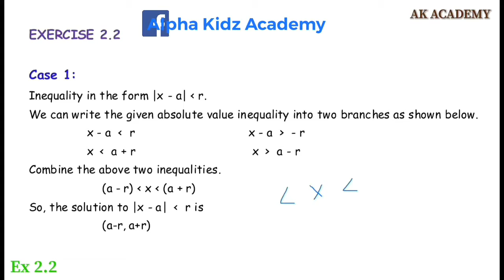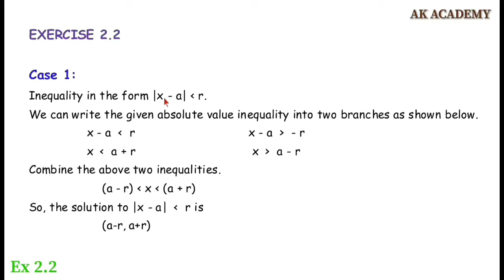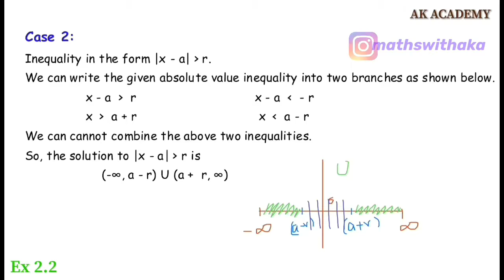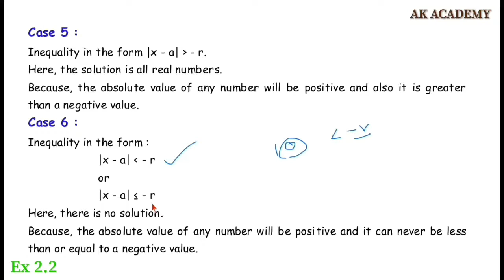TN 11th Samacheer Maths / Exercise 2.2 / Inequality - Explanation